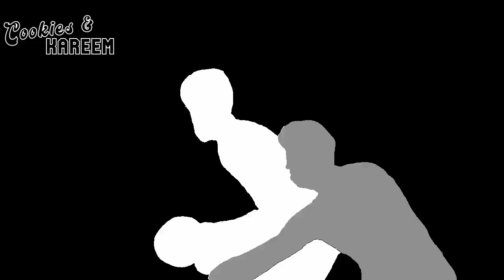Paul George Highlights | Clippers vs. Heat | 2nd Jan 2023